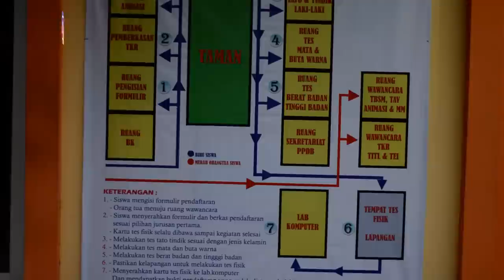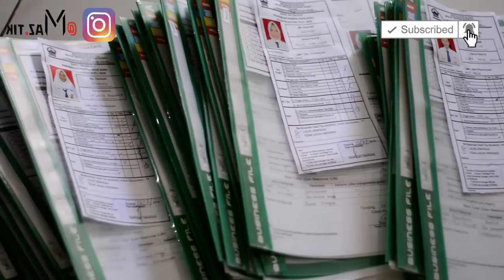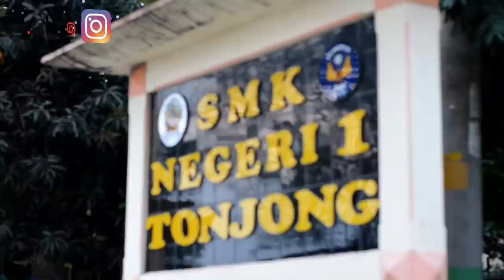Penerimaan Peserta Didik Baru SMK N 1 TONJONG tahun ajaran 2019-2020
Dokumentasi Kegiatan Sekolah, Entertainment & Life Style

Matursuwun & Terimakasih